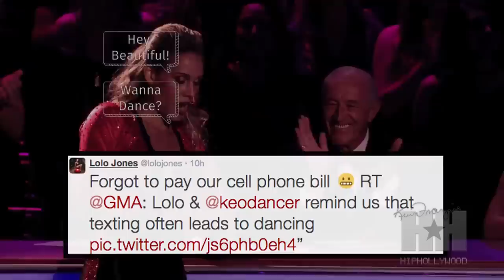DWTS: Lolo Jones Reacts to Epic "Uh Oh" Dance Fail - HipHollywood.com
Lolo Jones delivered a less than stellar dance routine during Monday night's premiere of Dancing With the Stars and so she took to Twitter with a few humorous reactions.